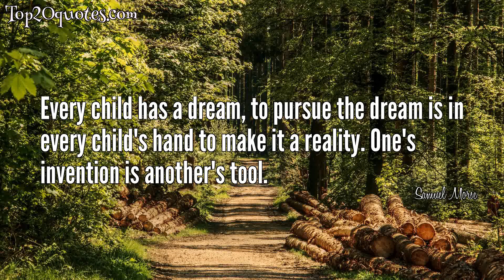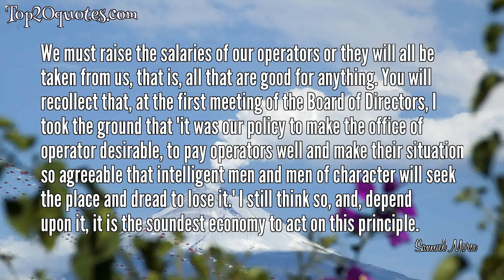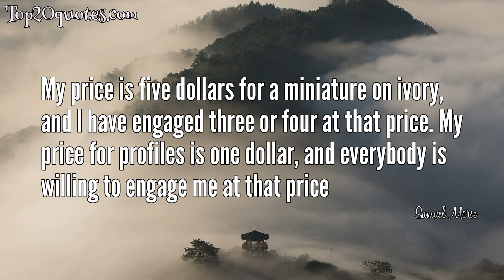❄ Top 13 Quotes of Samuel Morse - Painter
Top 13 Quotes of Samuel Morse:
 ✵ Every child has a dream, to pursue the dream is in every child's hand to make it a reality. One's invention is another's tool.
 ✵ If the presence of electricity can be made visible in any part of the circuit, I see no reason why intelligence may not be transmitted instantaneously by electricity.
 ✵ Education without religion is in danger of substituting wild theories for the simple commonsense rules of Christianity.
 ✵ Science and art are not opposed.
 ✵ Painting has been a smiling mistress to many, but she has been a cruel jilt to me; I did not abandon her, she abandoned me.
 ✵ What Hath God Wrought.
 ✵ It would not be long ere the whole surface of this country would be channelled for those nerves which are to diffuse, with the speed of thought, a knowledge of all that is occurring throughout the land, making, in fact, one neighborhood of the whole country.
 ✵ I have no wish to be remembered as a painter, for I never was a painter; my idea of that profession was perhaps too exalted; I may say, is too exalted. I leave it to others more worthy to fill the niches of art.
 ✵ The mere holding of slaves, therefore, is a condition having per se nothing of moral character in it, any more than the being a parent, or employer, or ruler
 ✵ We must raise the salaries of our operators or they will all be taken from us, that is, all that are good for anything. You will recollect that, at the first meeting of the Board of Directors, I took the ground that 'it was our policy to make the office of operator desirable, to pay operators well and make their situation so agreeable that intelligent men and men of character will seek the place and dread to lose it.' I still think so, and, depend upon it, it is the soundest economy to act on this principle.
 ✵ Alas, the very name of picture produces a sadness of heart I cannot describe.
 ✵ The Jesuits…are a secret society – a sort of Masonic order – with superadded features of revolting odiousness, and a thousand times more dangerous.
 ✵ My price is five dollars for a miniature on ivory, and I have engaged three or four at that price. My price for profiles is one dollar, and everybody is willing to engage me at that price
🖎 Author: Samuel Morse
♛ Career: Painter
📅 Life: April 27, 1791 - April 2, 1872